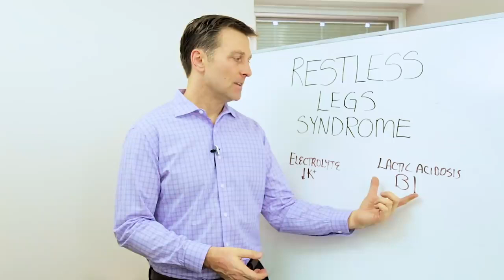Understanding Restless Legs Syndrome and Causes – Dr.Berg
Get Dr. Berg's New Electrolyte Powder: ...

Find out what causes restless legs syndrome and learn what you can do about it!

Timestamps
0:00 Restless legs syndrome
0:15 What causes restless legs syndrome?

In this video, we’re going to talk about restless legs syndrome.

There are two primary causes of restless legs syndrome:
1. Lactic acidosis: This is a build-up of lactic acid that deprives the muscle of oxygen and causes restlessness in the legs. Vitamin B1 from nutritional yeast may be beneficial in this situation.

2. An electrolyte imbalance with a potassium deficiency: You need a lot of potassium a day. You may need to consume more vegetables (which are high in potassium) or fix your stomach pH. You need a very acidic stomach. Apple cider vinegar or betaine hydrochloride can help acidify the stomach. A blood sugar issue can also cause you to become deficient in potassium. The keto diet and intermittent fasting may help with blood sugar issues. Potassium citrate powder may also be beneficial.

I hope this helps you better understand the causes of restless legs syndrome.